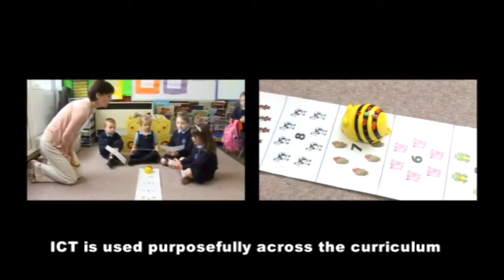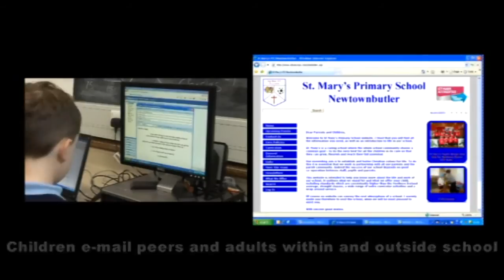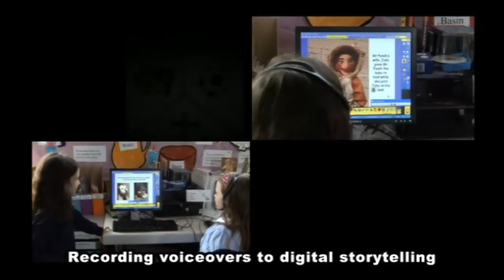St Mary's Primary School, Newtownbutler: 3rd Millennium Learning Award video